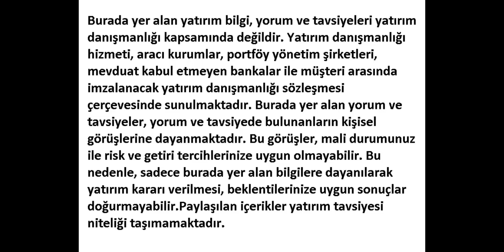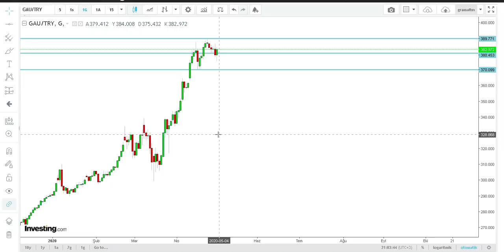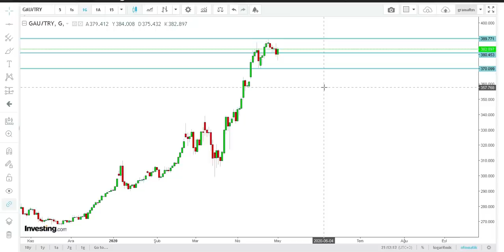GRAM ALTINDA AL-SAT YAPARAK NASIL PARA KAZANILIR ? HERKES KAZANSIN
Merhaba arkadaşlar Bu videoda size gram altında al-sat yaparken nasıl kazanmanız gerektiğini ve bunu yaparken nelere dikkat etmeniz gerektiğini anlattım. gram altın al - sat yaparak para kazanma gram altında nasıl para kazanılır altın alarak ne kadar kazanırım altın nerede alınır gram altın internetten gram altın nasıl alınır satılır. gram altın etkileyen faktörler

Dolar, euro, gram altın, ons altın, bist 100, eur/usd, gbp/usd, kripto para analizleri ve daha bir çok paritenin analizleri günlük olarak kanalımızda mevcuttur.